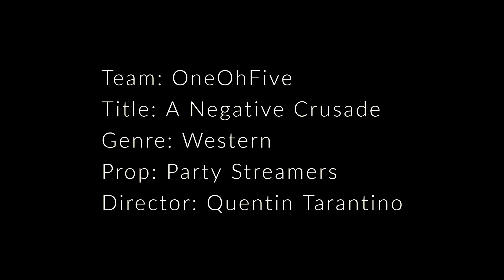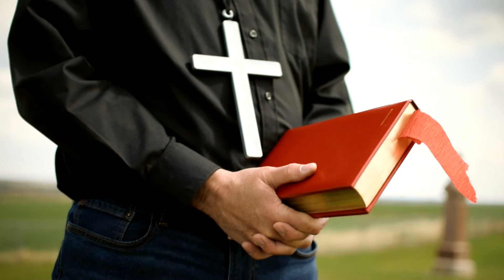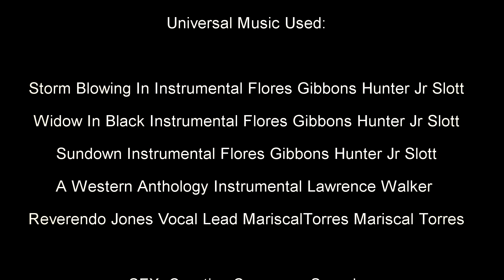48 Hour Film Challenge | "A Negative Crusade"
"Best Use of Genre" Winner for the 2022 Okotoks 48 Hour Film Challenge

Title: A Negative Crusade
Genre: Western
Prop: Party Streamers
Director: Quentin Tarantino

Written, Directed, Edited by:
Logan Coutts
Blaine Schlechter

Featuring:
Laura Fornier

Thank you to:
Kathy and Dale Coutts
Davisburg Community Association
Our Families
The Okotoks Film Festival

Universal Music Used:

Storm Blowing In Instrumental Flores Gibbons Hunter Jr
Widow In Black Instrumental Flores Gibbons Hunter Jr
Sundown Instrumental Flores Gibbons Hunter Jr Slott
A Western Anthology Instrumental Lawrence Walker
Reverendo Jones Vocal Lead MariscalTorres Mariscal Torres

SFX: Creative Commons Sounds